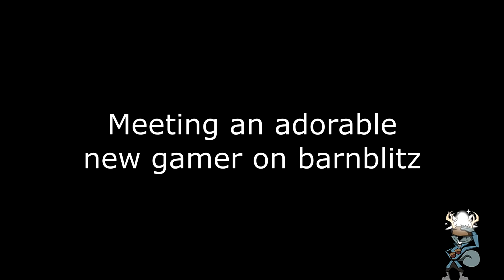TF2: Moment of Clarity (ft. brand new gamer)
Some friends and I run into a fresh new gamer and witness an adorable moment of clarity. F2P sniper learns about Barnblitz spawns. Welcome to TF2 new gamer!

- What's the funniest thing you've seen a new player do?